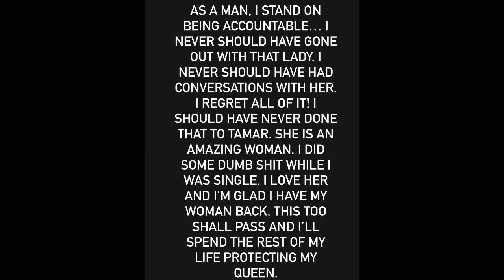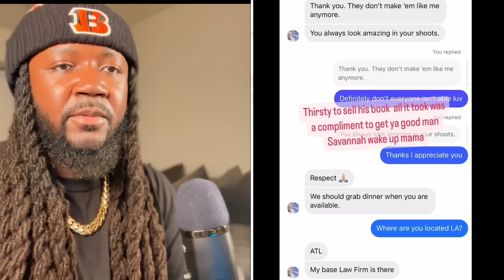“Your man ATE my A** I don’t want him” TOMMIE LEE responds to TAMAR BRAXTON calling her a crackhead